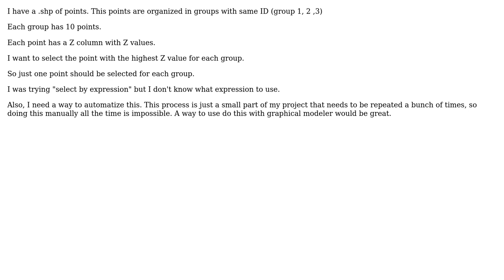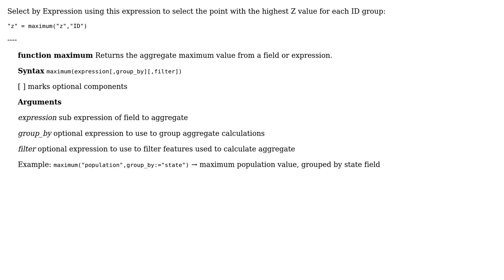GIS: Selecting highest value within group using QGIS? (2 Solutions!!)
GIS: Selecting highest value within group using QGIS?

With thanks & praise to God, and with thanks to the many people who have made this project possible! | Content (except music & images) licensed under CC BY-SA | Music | Images & others | With thanks to user Snaileater user csk user caio villaca and the Stack Exchange Network Trademarks are property of their respective owners. You are responsible for your own actions.